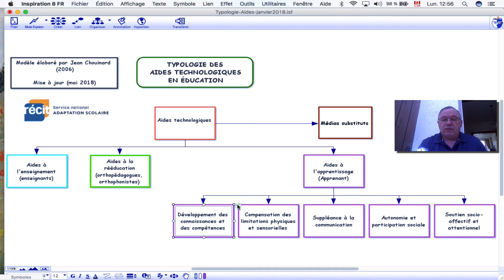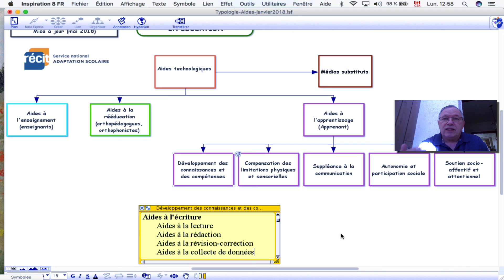Aides à l'apprentissage- Connaissance et compétences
Dans le cadre de la Typologie des aides technologiques en Éducation, nous présentons le volet des Aides à l’apprentissage qui sont des aides technologiques utilisées principalement par l’élève et plus spécifiquement la catégorie reliée au développement des connaissances et des compétences.